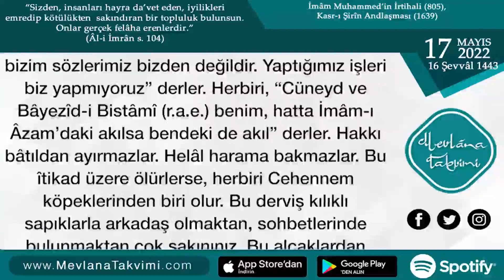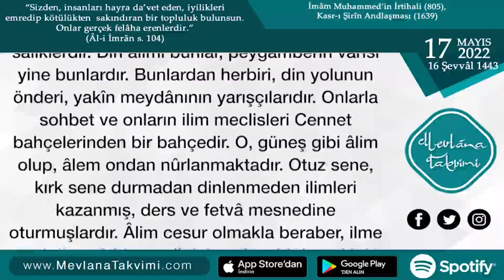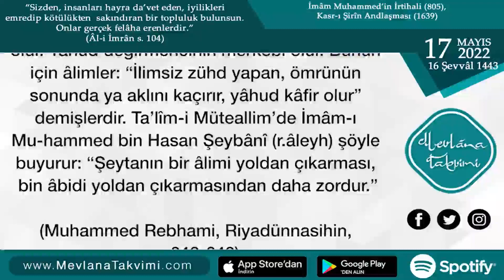İyi ve Kötü Âlimlerin Farkı | 17 Mayıs 2022 Mevlana Takvimi